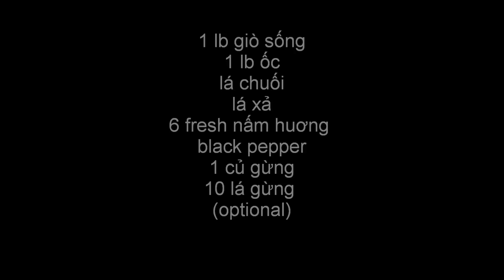Ốc nhồi lá gừng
How to make Vietnamese stuffed conch